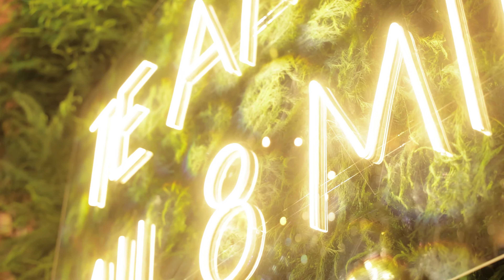VIOLÍN demo cover 5 (bad habits - ed sheeran)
¡Vive la experiencia Benedictus!